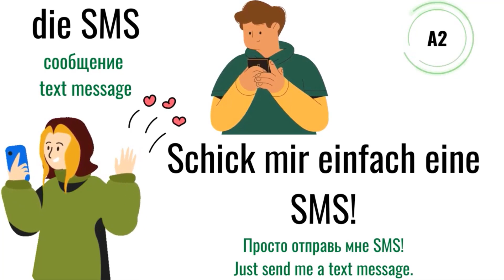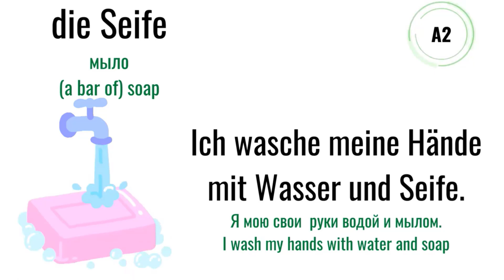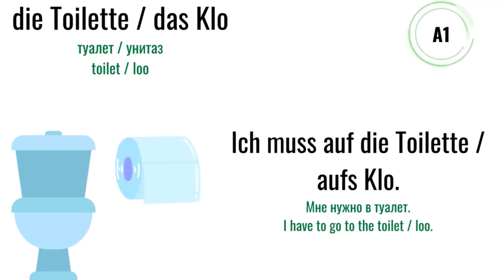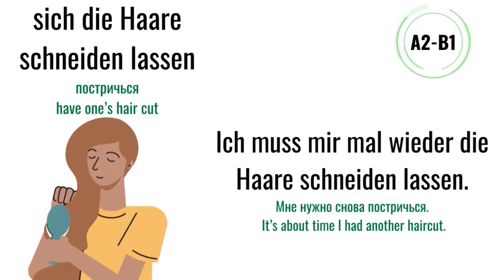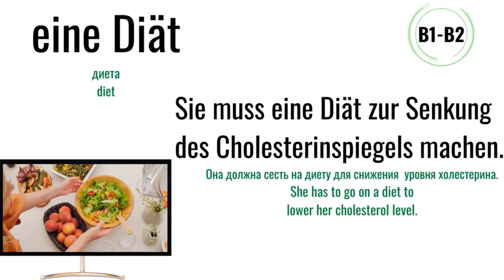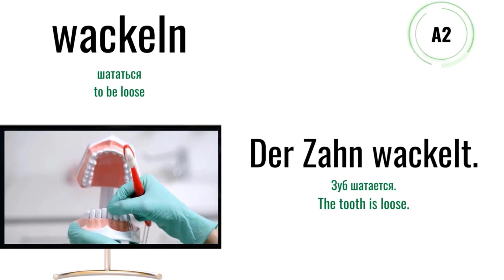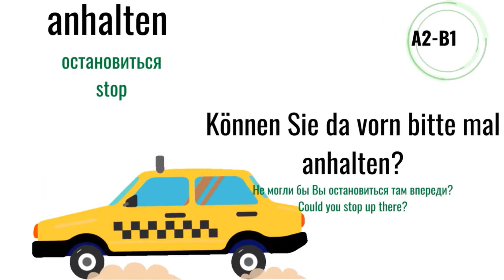Немецкий язык. 🔥🔥УЧИМ 50 НЕМЕЦКИХ СЛОВ И ФРАЗ ЛЕГКО 🔥🔥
УЧИМ МНОГО ПОЛЕЗНЫХ НЕМЕЦКИХ СЛОВ И ФРАЗ
ВЫ НАУЧИТЕСЬ :
✅ называть средства личной гигиены
✅ называть средства коммуникации
✅ говорить о личной гигиене
✅ говорить о коммуникации с другими людьми
✅ говорить о проблемах с зубами
✅ говорить о решении проблем с зубами
✅ называть транспортные средства
✅ говорить о здоровом образе жизни

👍 Вы улучшите знания немецкого АБСОЛЮТНО БЕСПЛАТНО

НА МОЁМ КАНАЛЕ ВЫ НАЙДЁТЕ СВЫШЕ 550 БЕСПЛАТНЫХ ВИДЕОУРОКОВ: 48 ВИДЕОУРОКОВ ПО МЕТОДУ МИШЕЛЯ ТОМАСА (БЕЗ ШУМА)